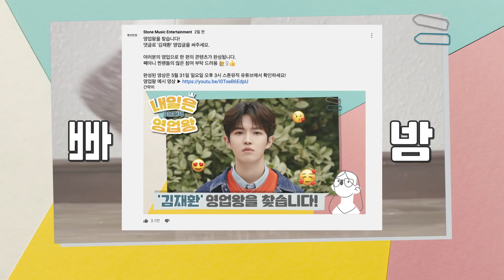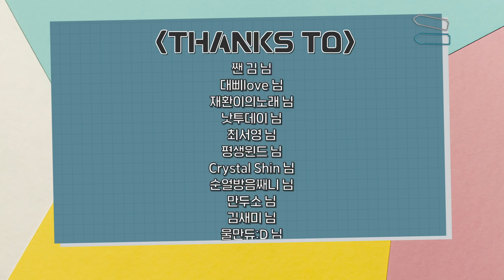[ENG SUB] [Stone Music+] 내일은 영업왕_김재환 / 더 킹 : 영원의 군주 OST '임한별, 김재환 - 너는 나의 시작이자 마지막이다'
많은 윈드 분들의 영업으로 탄생한 내일은 영업왕 김재환편!
어제 발매된 따끈따끈한 신곡도 들어줘야줘ㅠㅠ

[Stone Music+] 내일은 영업왕_김재환